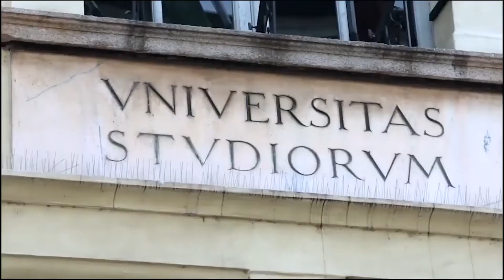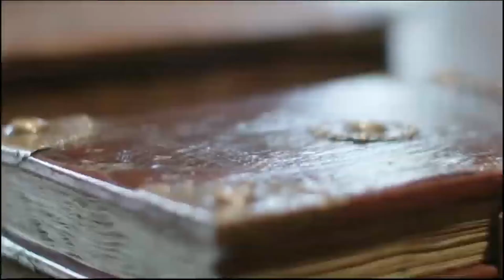Dipartimento di Giurisprudenza - I protagonisti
Il ritratto del Dipartimento attraverso la voce dei suoi protagonisti. Didattica e offerta formativa, ricerca e sbocchi professionali.